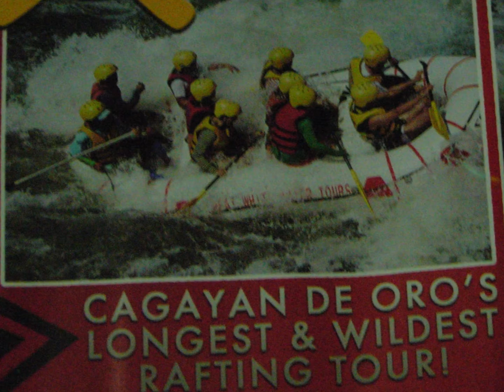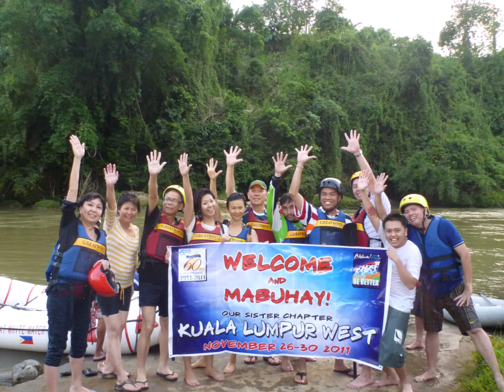JCI KL West Visitation To JCI Iligan Day 1 - Whitewater Rafting Cagayan River